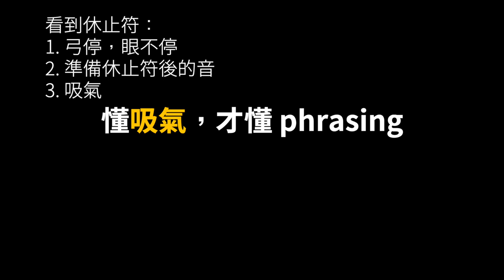不簡單的休止符｜如何利用休止符？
休止符的英文是 rest，剛好跟「休息」、「小休」的英文一樣。然而，所謂休止符，休止的到底是什麼？

休止符所休止的，是聲音。比如一拍的休止符，那一拍裏便不該發出聲音。之前的音符，不論音量大小，也要在休止符出現的剎那而停止。然而，聲音上停止，卻不代表音樂的氣氛或語氣停止。事實上，短促如一拍甚至 semi-quaver 的休止符，他們的作用，其實讓我們準備下一樂句。有了休止符，我們便知道樂句如何起承轉合。所以看到休止符，右手停止運弓，但眼卻要往下一句繼續看。

音樂不只有聲的旋律，也需要無聲的休止符。否則喋喋不休，誰會想聽？